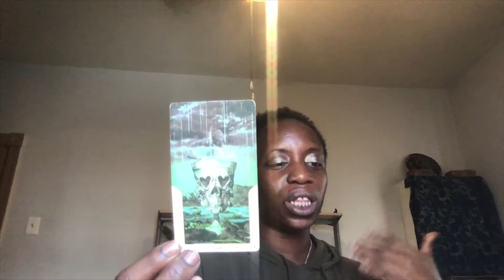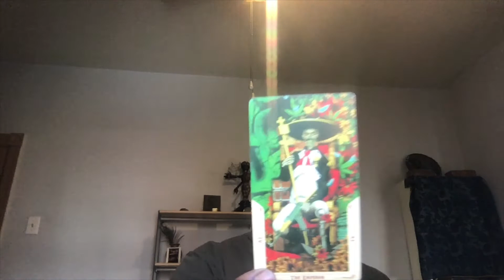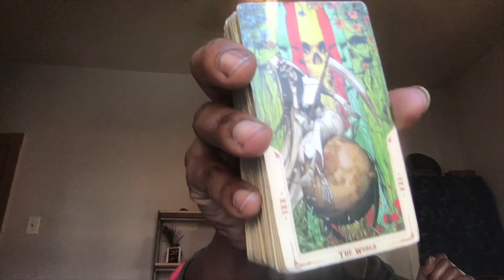Mabon September 22, 2020 Astrology and Tarot Spread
Happy Mabon!!

In this video, I discuss the Mabon Chart, the healing energies avabiable, and do a Mabon Tarot reading.